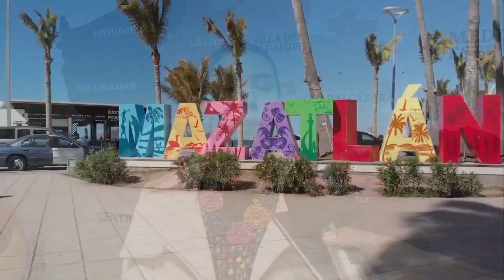Potosinos buscan viajar en fin de año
SLP.- Para la navidad y año nuevo, los ciudadanos de San Luis Potosí buscan realizar un viaje para pasar las fechas fuera de la entidad.

“Los potosinos están buscando viajar mucho para Navidad, año nuevo, años anteriores por lo general buscaban más que semana santa, verano, pero este año nos ha sorprendido porque está aumentando la solicitud de vacaciones para fin de año”.

Describió las actividades y destinos solicitados.

“En esta temporada buscan más lo que es la playa, la fiesta, la pirotecnia, eventos un poquito más masivos de fiesta como tal, de celebración; Mazatlán es un destino muy solicitado, Cancún, Vallarta”.

Los paquetes son el producto que se busca en mayor medida.

“Los paquetes ya están armados de lo que es el transporte, hospedaje en plan todo incluido (…) actividades y la fiesta de fin de año que te digo es como lo que ahorita están buscando más”.

La inversión va de los nueve mil pesos por persona hasta cifras más onerosas.

“Sin embargo ya el promedio es de 12 mil, 13 mil pesos por adulto y menor alrededor de cinco mil pesos”.

La Ciudad de México es el segundo punto más solicitado después de las playas.